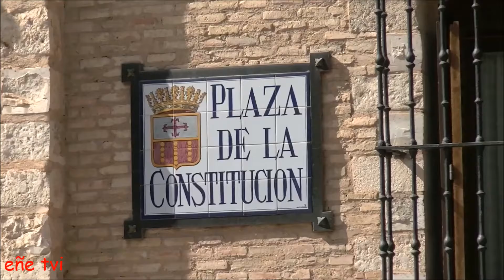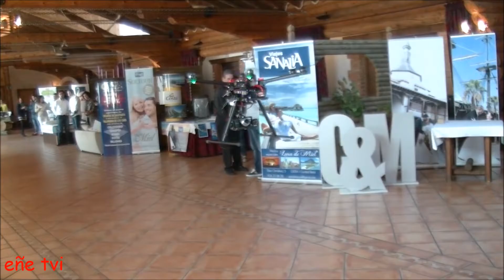12 OCTUBRE DIA HISPANIDAD VIRGEN DEL PILAR GUARDIA CIVIL IZADO BANDERA VILLARRUBIA DE LOS OJOS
12 OCTUBRE DIA HISPANIDAD VIRGEN DEL PILAR GUARDIA CIVIL IZADO BANDERA VILLARRUBIA DE LOS OJOS
En un momento malo, de peligro para el estado constitucional por culpa de los nacionalismos este vídeo es un homenaje a los hombres y mujeres españoles incluidos catalanes.